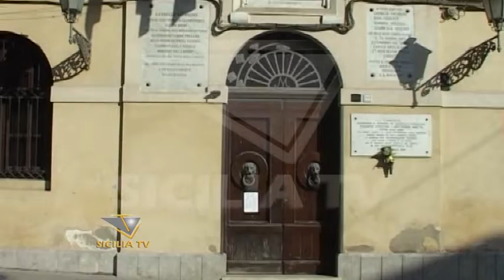Canicattì. Presentata mozione di sfiducia al sindaco Di Ventura